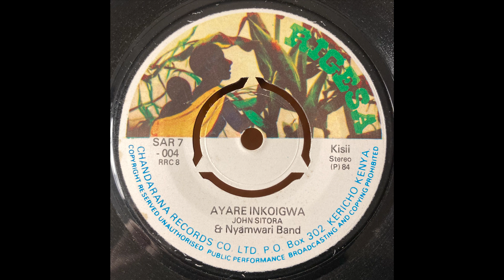Ayare Inkoigwa - John Sitori & Nyamwari Band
Ayare Inkoigwa - John Sitora & Nyamwari Band